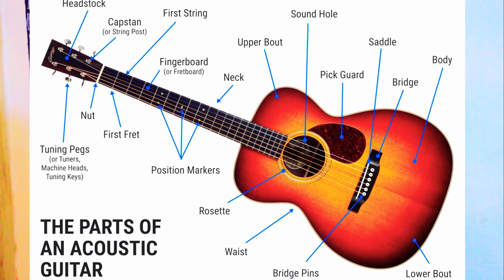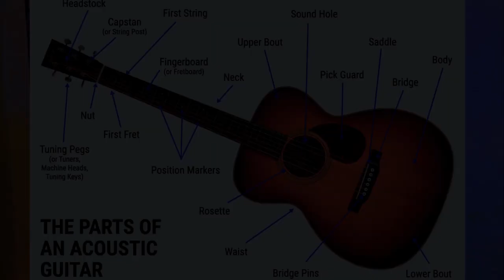Guitar body parts (in Amharic) Episode 1